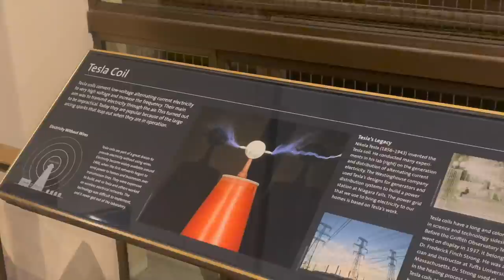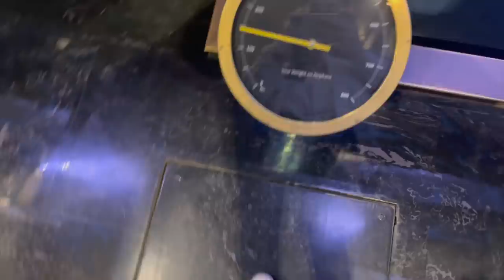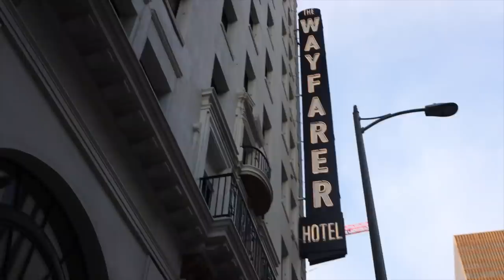VLOG: La despedida más especial en Los Angeles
¡Hola a todos! Hoy os traigo un vlog con todos los planes que hicimos para la despedida de Kike en Los Angeles, hicimos muchos planes que quería hacer para despedirse de California ¡esperamos que disfrutéis mucho del vídeo!

Programa de edición de video: Final Cut Pro X
Cámara: Canon M6 MARK II